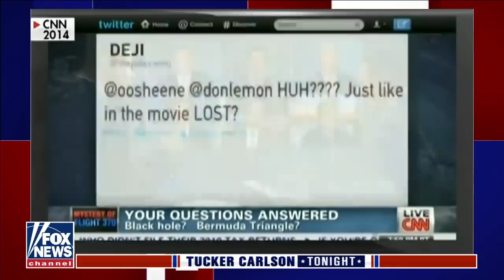Tucker has a message for politicians trying to censor broadcasters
‘Tucker Carlson Tonight’ host discusses the ‘political pressure’ surrounding Joe Rogan, Spotify controversy.